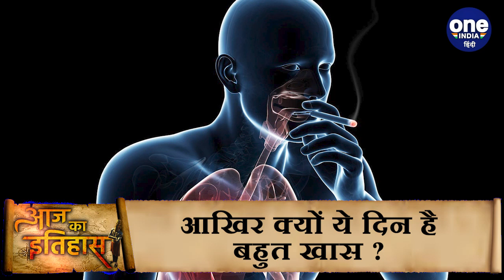27 June History: आज के दिन बंकिम चंद्र चट्टोपाध्‍याय का हुआ था जन्‍म | वनइंडिया हिंदी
Today is 27 June. This twenty seven day of the Six month of the year holds a special place in history. On this day, there were many such incidents in the country and the world, which are very important for you to know. It is necessary. So let's look at today's history.

आज 27 जून ( 27 June) है। 27  जून साल के छठे महीने का सत्ताईसवां दिन इतिहास में अपनी एक खास जगह रखता है। आज के दिन देश-दुनिया में कई ऐसी घटनाएं हुई थीं जिसे जानना आपके लिए बेहद ज़रूरी है। तो आइए नज़र डालते हैं आज के इतिहास पर।